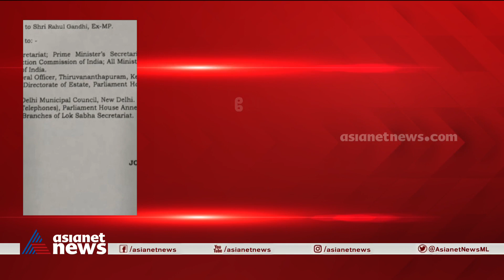'സർക്കാരിനെതിരെ സംസാരിക്കുന്നവരുടെ അംഗത്വം ഇല്ലാതാക്കാൻ ശ്രമം'ലക്ഷദ്വീപ് മുൻ എംപി മുഹമ്മദ് ഫൈസൽ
'സർക്കാരിനെതിരെ സംസാരിക്കുന്നവരുടെ അംഗത്വം ഇല്ലാതാക്കാൻ ശ്രമം'; അംഗത്വം റദ്ദാക്കാനുള്ള ശുഷ്കാന്തി അംഗത്വം തിരികെ നൽകാനില്ലെന്ന് ലക്ഷദ്വീപ് മുൻ എംപി മുഹമ്മദ് ഫൈസൽ